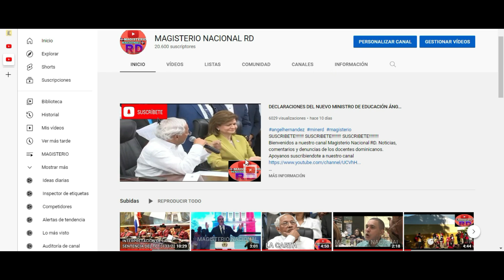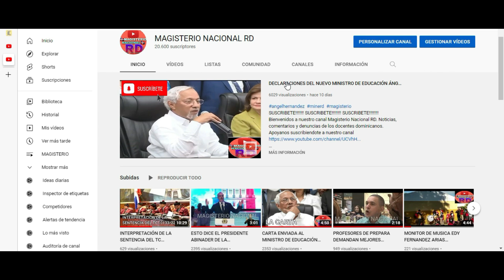DIRECTORES REGIONALES Y DISTRITALES QUE NO TIENEN BUENA RELACIÓN CON LA ADP Y GENERAN CONFLICTOS.